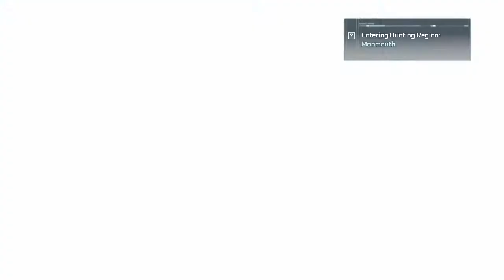Assassin's Creed III #47 | PC | Sequence 7 p2